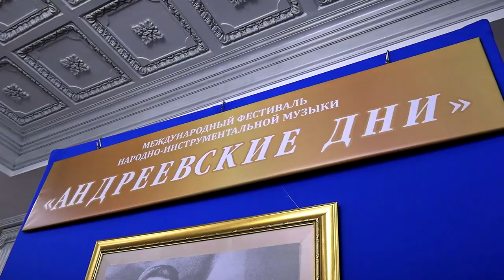Стартовал международный фестиваль народно-инструментальной музыки «Андреевские дни»